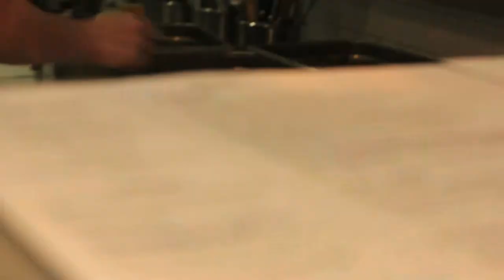"Behind the Scenes" with Chef John Tesar WhoIAm :: B&B Food Media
B&B Food Media's mission is to produce compelling stories about all the fascinating people who are doing remarkable things in the Dallas food scene.

NOTE: While B&B Food Media is available to hire for creative marketing projects and video production work, we do not receive any monetary compensation for our videos from the restaurants, business owners or people we interview in our films. Our work is simply a labor of love.